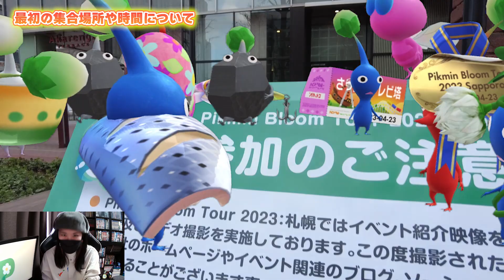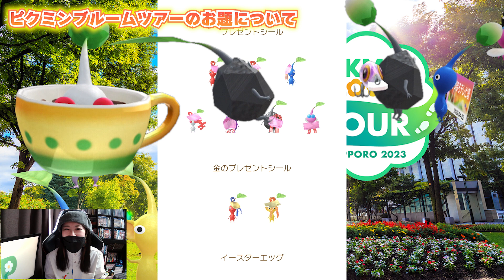Pikmin Bloom ！ピクミンブルームツアー札幌に参戦した感想！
忙しくて…編集が遅れてます…

ＩＤ　yamaimo_youtube

ＩＤ　yamaimotekemon